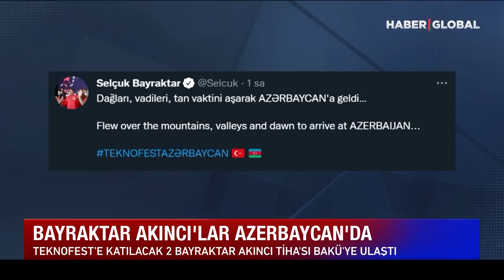3 Ülkeyi Katetti! Akıncı TİHA'dan Büyük Başarı!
Azerbaycan'da düzenlenecek Teknofest etkinliğinde uçuş yapacak Bayraktar Akıncı TİHA'lar, Bakü'ye ulaştı. Tekirdağ'ın Çorlu ilçesinde bulunan havaalanından kalkış yapan Akıncı'lar Gürcistan'ı geçerek Azerbaycan'a 2000 kilometrelik bir uçuş gerçekleştirdi.